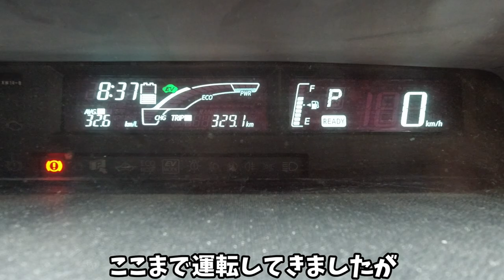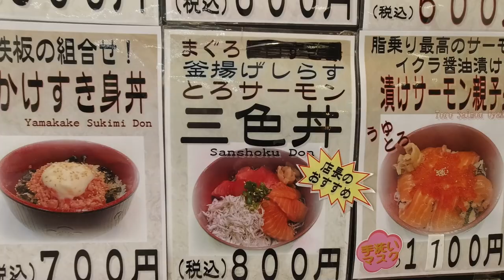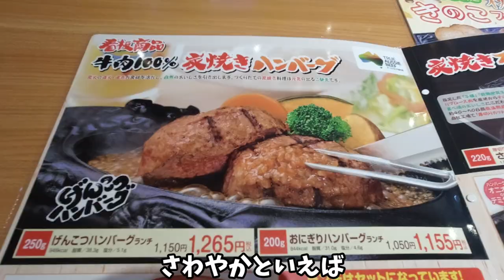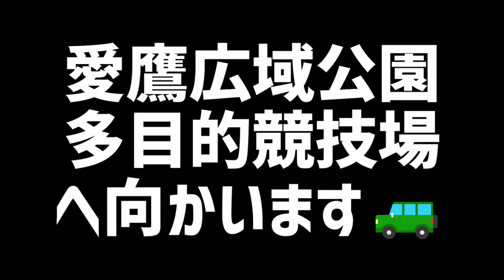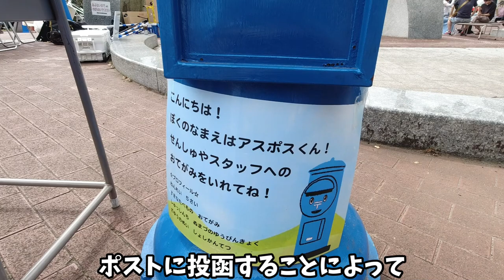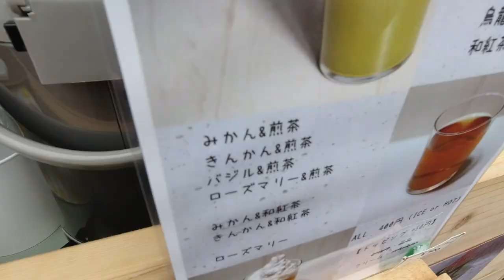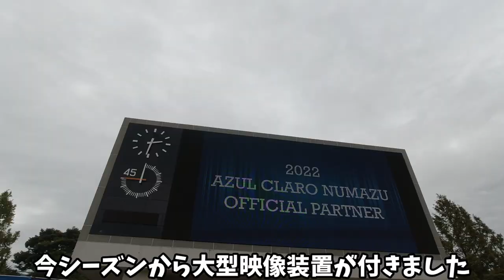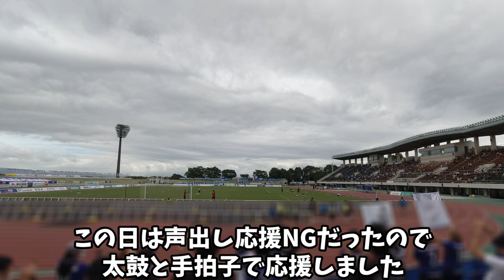沼津や静岡のグルメを満喫してからアスルクラロ沼津vsカターレ富山の試合へ行ってきた【2022年J3第25節】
アスルクラロ沼津vsカターレ富山
（J3リーグ第25節 2022年9月17日）

アスルクラロ沼津vsカターレ富山の試合を観に
愛鷹広域公園多目的競技場へ行ってきました。

試合は1-0でアスルクラロ沼津の勝利。
カターレ富山はアウェイ3連敗となってしまいました。

試合の翌々日には
石崎信弘監督の退任が発表され、
厳しくシビアな判断を強いられる状況と
なってしまいました。

小田切新監督に期待して
カターレ富山を信じて応援するのみ。

次のアウェイ讃岐戦も現地へ応援に行きます！

目の前の一戦に集中して
サポーターとしてもやれることをやりきるぞ！！

0:00 オープニング
0:45 沼津へ出発
2:50 沼津港
4:13 さわやか
5:38 愛鷹広域公園多目的競技場へ
7:25 スタジアムグルメ
8:22 スタジアム入場
9:09 試合開始・ハーフタイム
9:35 試合振り返り